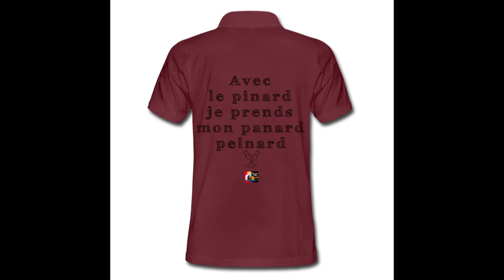AVEC LE PINARD, JE PRENDS MON PANARD PEINARD est l'article préféré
AVEC LE PINARD, JE PRENDS MON PANARD PEINARD est l'article préféré du jour, cadeau à (s')offrir

Design disponible sur moult produits, en diverses couleurs !